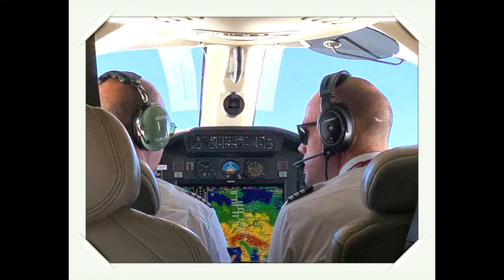Moments - Inspired by David and Carol's scrapbooks, and the wonderful man who saved them.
'Moments' - Some of the favourite photos I have taken of my adventures between 2012 and 2021.

For more images and details, please feel free to visit LuxuriousNomad.com - thank you!

~ Bella St John